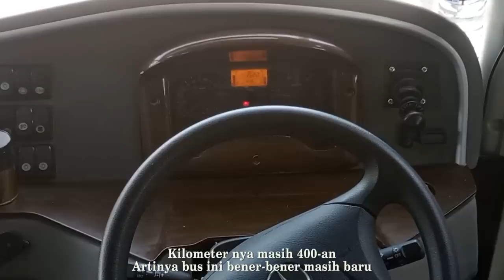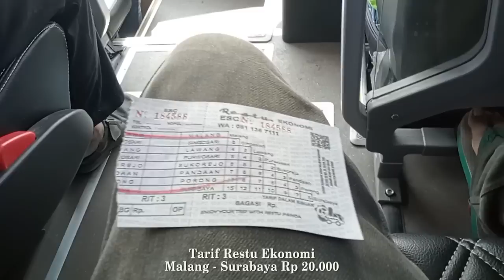BIKIN HERAN‼️Medium Bus Pertama Di Jalur Surabaya Malang?? Trip Bus Restu Panda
Wahh!! Restu Panda Punya Gebrakan Baru Nih!!

Jadi, Per Tanggal 13 September 2022 kemarin, PO Restu Panda mengeluarkan unit terbaru untuk kelas Ekonomi di Rute Surabaya - Malang PP. Uniknya lagi, unit yang dikeluarkan bukanlah bus besar, tapi bus medium dengan sasis panjang Mercedes Benz OF 917. Bukan Main! Artinya, bus ini menjadi bus medium pertama yang mengisi jalur Trayek Malang - Surabaya PP di kelas ekonomi. Belum tau apakah sebelum PO Restu ini ada yang pernah menggunakan armada medium di jalur ini.

Pelayanan yang diberikan juga gak sepele nih cuy. Dengan spesifikasi seat 2-2 buatan Alldila dengan reclining seat, armrest, dan seat belt, serta jarak yang longgar poolll di kelas Ekonomi. Gimana gak lega, wong totalnya satu bis cuma 35 seat kok. Kemudian dilengkapi AC, USB Port per kursi, Kompartemen Bagasi model terbaru serta hiburan berupa LED TV (biasanya sih diisi lagu dangdutan).

Gimana? Tertarik buat mencobanya? :D

Jadwal Bus Restu Panda "Esmeralda"
Malang : 04.30, 09.20, 15.10
Surabaya : 06.35, 11.45, 18.15

Tarif Ekonomi Malang - Surabaya : Rp 20.000
Ingin mendukung saya lebih lanjut dalam membuat trip? Bisa langsung kesini ya :D